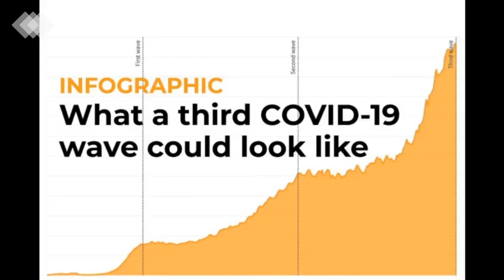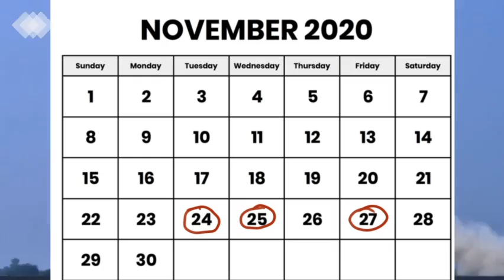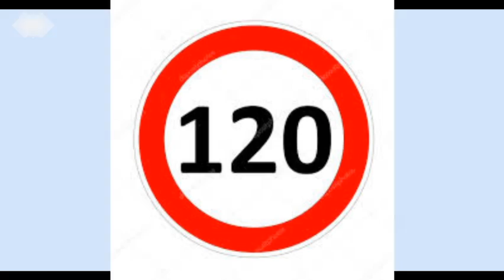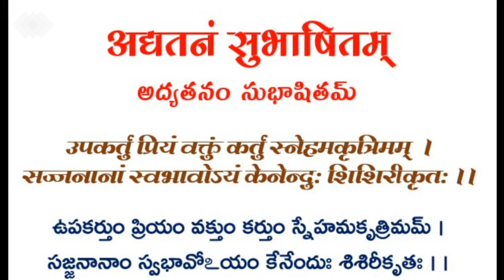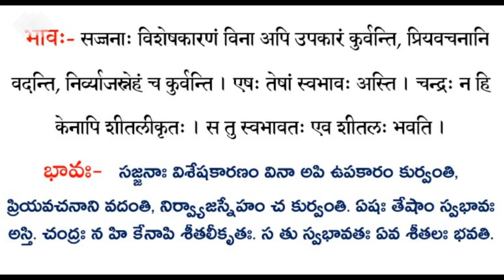Daily Samskrit News 25Nov2020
Samskrita Nitya Vartha Samahara, sanskrit news , samskrita varthah, geervani news, bharati news, telangana   news , news in oldest language, news in divine language